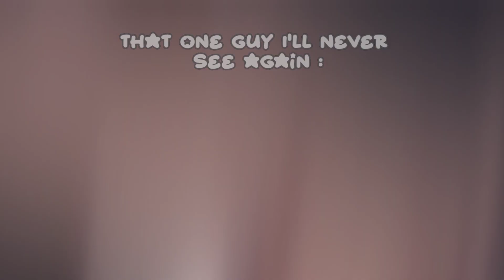boys at my school :